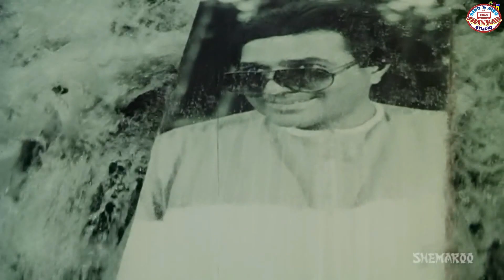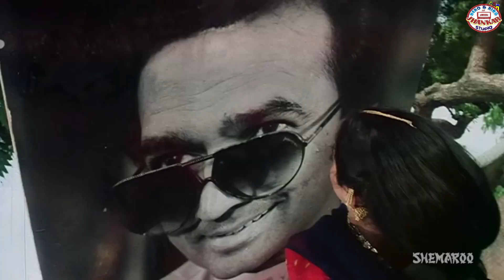Yeh Kya Howa S p Bala,Asha Film Naya Kadam Jhankar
According To Your Choice And Quality
All Indian Jhankar Beat,s Songs Avaialable With Highly And Clearly Sound
Fully Dolby Dts MPX & HX PRO Filter (No Noise Clearly Sound)
Recorded By Shani Jutt...